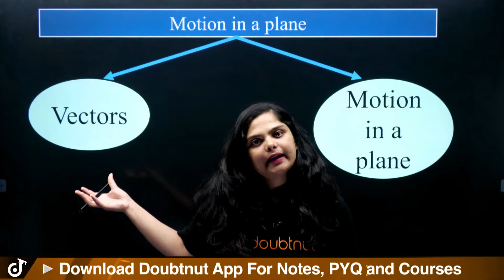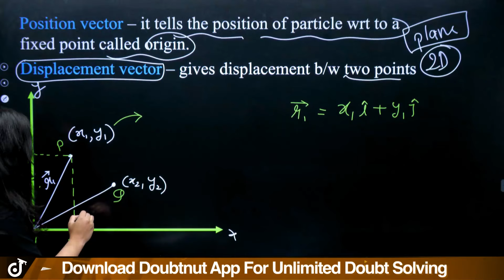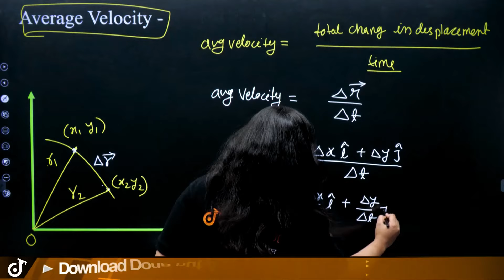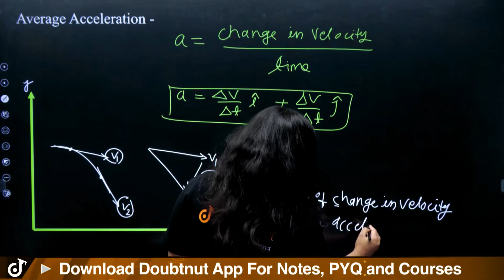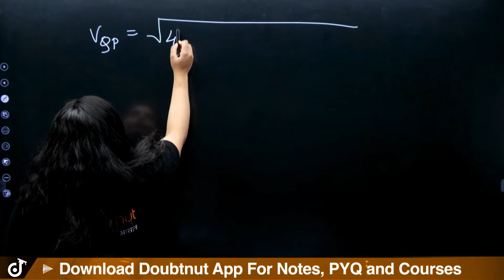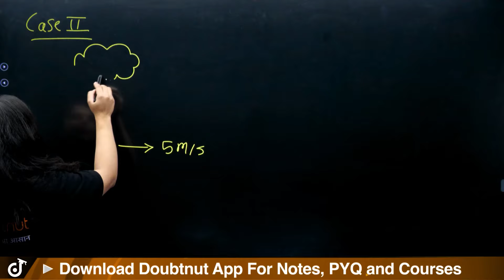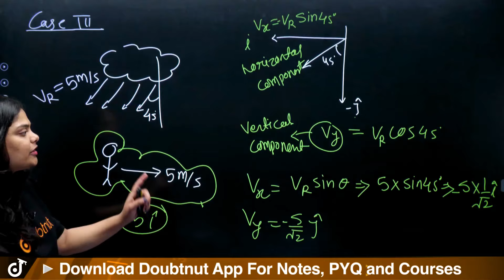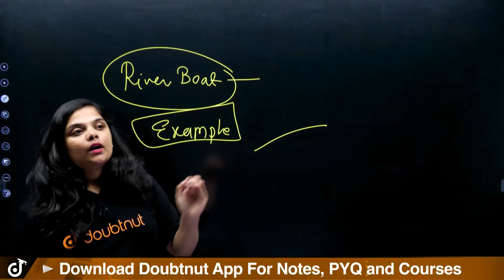Motion in A Plane Class 11 - L1 | Introduction | Vectors and 2D Motion | Class 11 Physics Chapter 3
👉 Have Any Query? Ask Us.

Motion in A Plane Class 11 | Introduction | Vectors and 2D Motion | Class 11 Physics Chapter 3 | Lecture - 1 | By Subhadra Mam | Learn and Fun Class 11

class 11 physics motion in a plane,
motion in a plane class 11 introduction,
class 11 physics motion in a plane introduction,
motion in a plane introduction,
Vectors and 2D Motion,
class 11 Vectors and 2D Motion,
Vectors and 2D Motion class 11,
2d motion class 11,
vectors class 11 physics,
class 11